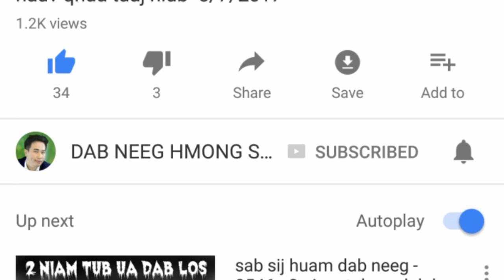Dab Neeg Neej Neeg Nus Muag Sib Deev 10/4/2017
Dab Neeg Neej Neeg  Nus Muag Sib Deev